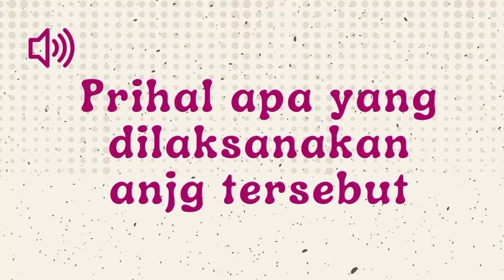Prihal Apa Yang Dilaksanakan Anjg Tersebut - Sound Effect Indonesia